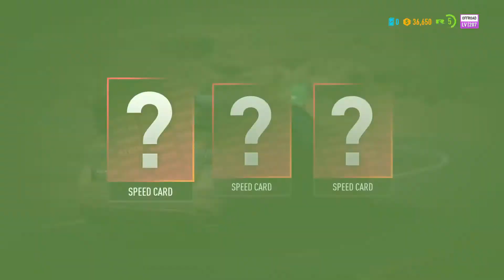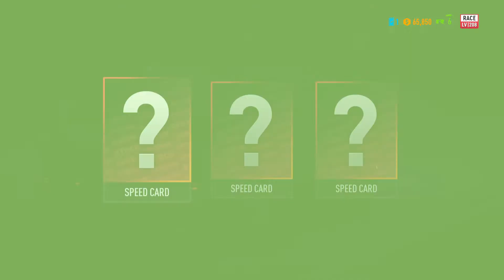Need for Speed Payback Part 6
Welcome To The Latest Upload
Thanks For Checking Out The Gameplay
All Support Very Much Appreciated 😀
Click 🔔 To Stay Notified On Latest Uploads 👈
More Uploads To Follow A.S.A.P